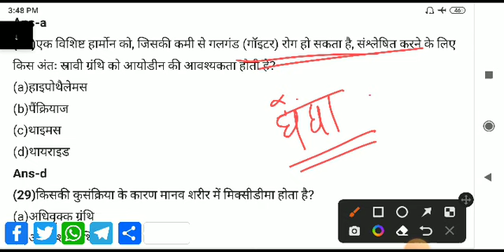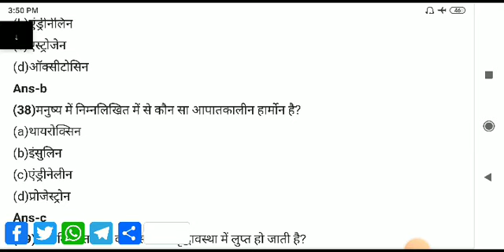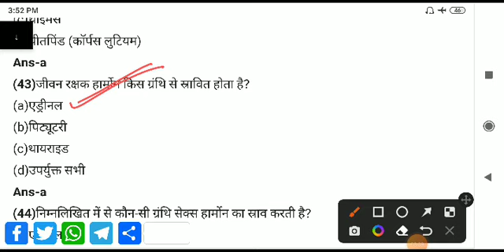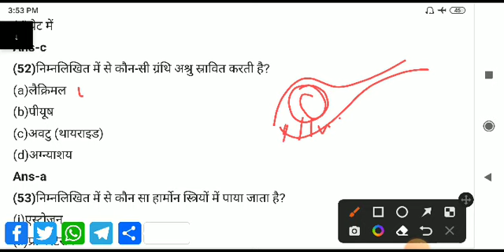हार्मोन पर आधारित प्रश्न| Harmone Based MCQ | Human Endocrine System| Science Gk | Mppatwari Mppsc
harmons se Puche jaane wale Sabhi prashn

Most Important GK Question For Mppatwari Exam#|Mppsc 2023 Gk MpGk# All |Vidyashri Academy PART 7

Most Important GK Question For Mppatwari Exam MPPATWARI 2023 Gk MpGk# All |Vidyashri Academy PART 6

मध्य प्रदेश पटवारी भर्ती महत्वपूर्ण साइंस प्रश्न/MP Patwari Important Science Question/ Part 5.

MP PATWARI SCIENCE ClASS|PATWARI EXAM 2022-23| साइंस का भंडारा |बायोलॉजी प्रश्न|Vidyashri Academy.

मध्य प्रदेश पटवारी भर्ती महत्वपूर्ण साइंस प्रश्न/MP Patwari Important Science Question/ Part 4.

T_o2cK-JcVBZJyM5VVp8K1DI2OUmu

Daily current affairs with statik fact
play list 👇